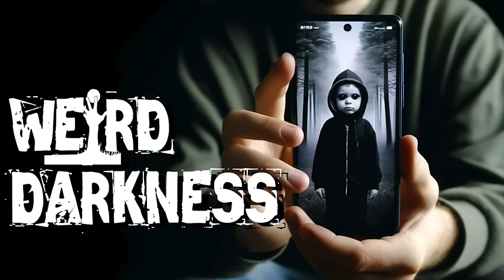“THE BLACK-EYED KIDS SELFIE” and More Scary Stories!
IN THIS EPISODE: An extra-long DARKIVE episode from April, 2018!

“I Found a Black-Eyed Kid Selfie On My Phone” submitted by Matteo S.
“Empusa – Shape Shifting Evil Female Demon in Greek Myth and Folklore”: (link no longer available)
“Is South Carolina’s Poinsett Bridge Haunted?” used by permission from GhostsNGhouls.com (link to story no longer available)
“The Mystery Of The Blinking Mummy Of Rosalia Lombardo” used by permission from Message to Eagle
“Ordsall Hall” submitted by Alan Toner (from his book, “100 True Ghost Stories”)
“The White Dog” submitted by Cindy Parmiter (from her book, “More Tales Too Strange To Be Fiction”)
“America’s Not-So Famous Haunted Houses” used by permission from Troy Taylor
“The Girl in the Red Velvet Swing” by Troy Taylor from the book “Dead Men Do Tell Tales”
Originally aired: April, 2018